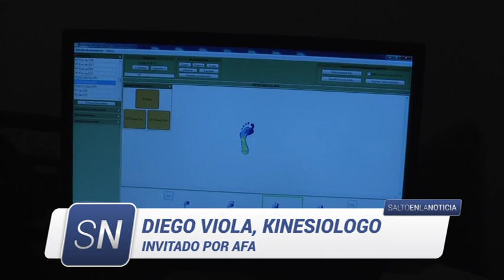Kinesiólogo Diego Viola convocado por AFA.